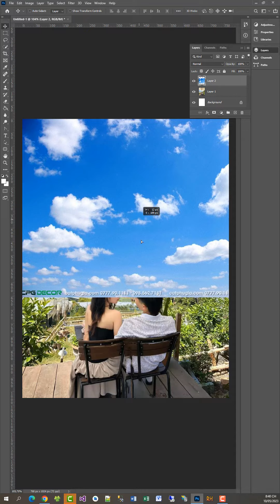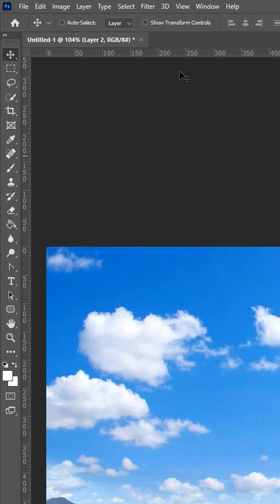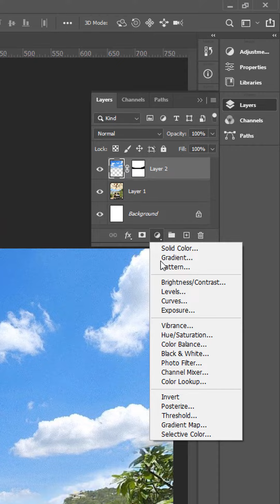Photoshop CC - Xóa cây dù, thêm bầu trời